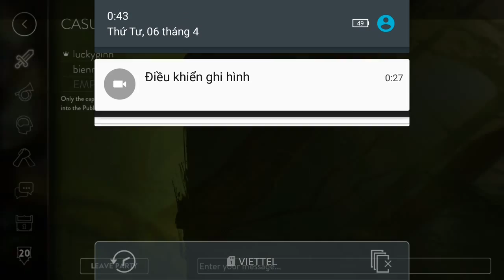Vainglory e1169 Mr Bean